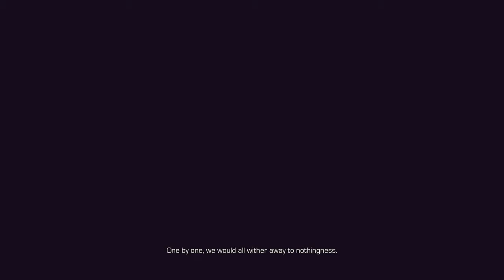Immortal: Unchained - Part 1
Immortal Unchained is a souls like game with advanced technology and weaponry.
Playing as a dangerous warrior from the past it is our job to protect the cosmos from destruction.